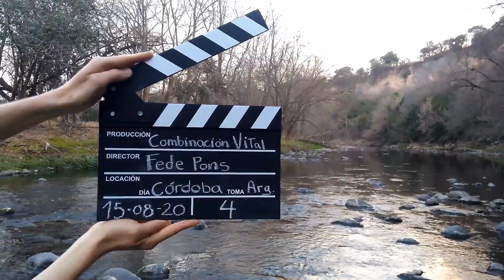¿Azúcares? 🍬🍫🍯 ¡Adicción y desequilibrios! 😈 ¿Cuáles son saludables? 😇 Toma 4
¿Qué tipo de azúcares consumíamos antiguamente? ¿Y en qué cantidades?
Reacciones perjudiciales de nuestro organismo a los azúcares simples como la sacarosa (azúcar blanca). ¿Cómo nos desmineralizan y acidifican?
Efectos adictivos de los azúcares. Edulcorantes: ¡Atención! ¡También hacen engordar!
¡Visitá el Facebook y el Instagram con mucha información extra sobre todos los videos!